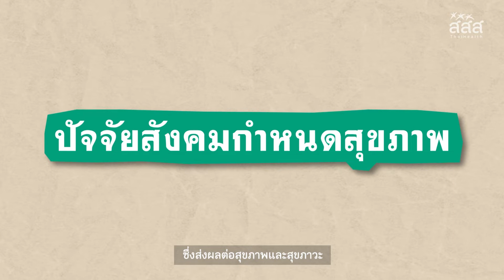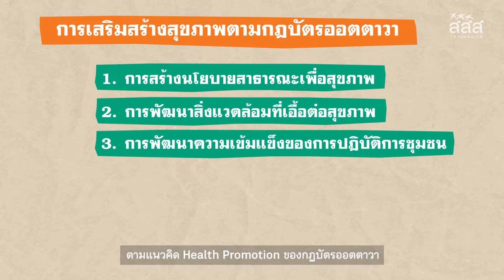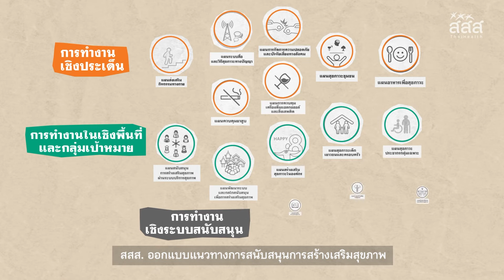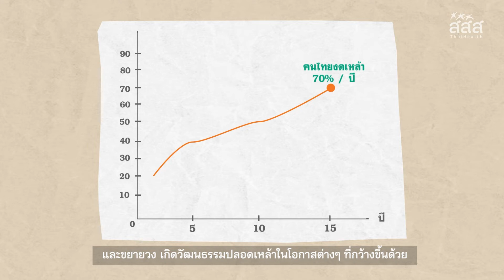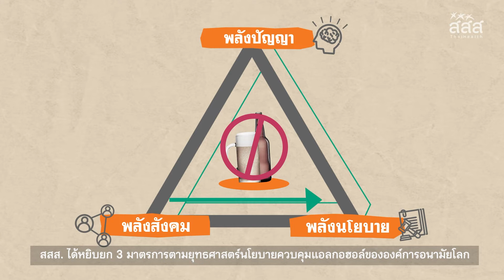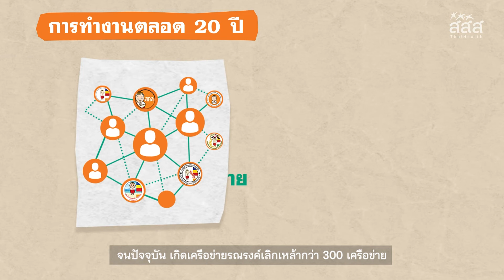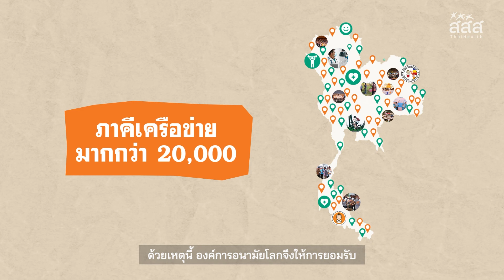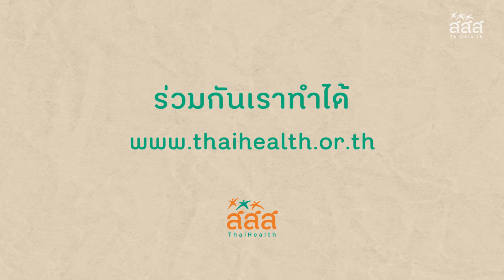ยุทธศาสตร์ไตรพลังเพื่อสังคมสุขภาวะของ สสส.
เรียนรู้ยุทธศาสตร์ไตรพลังเพื่อสังคมสุขภาวะของ สสส. ผ่าน แนวคิดวิธีการทำงาน เพื่อแก้ปัญหาเครื่องดื่มแอลกอฮอล์กับสังคมไทย